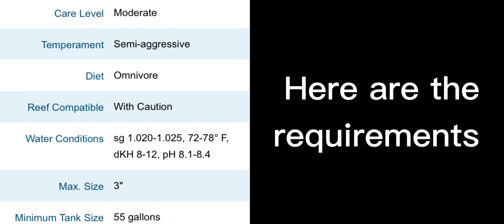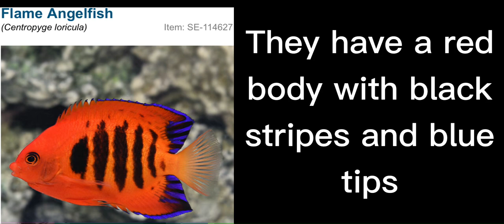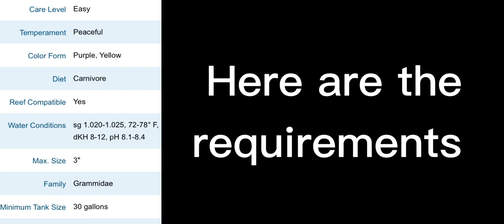Clownfish Tank Mates!